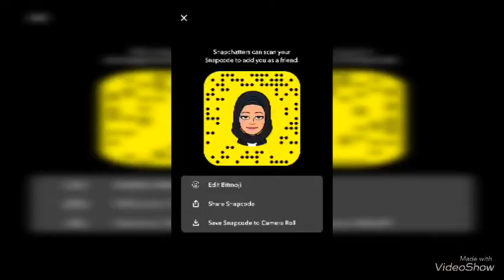تعلم الرسم على سعف النخيل بألوان الأكرليك إيمان المغربي -eman almoghrabi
في هذا الفيديو نتعلم كيف نستغل سعف النخيل ونصنع منها لوحات فنيه غاية في الجمال من خلال الرسم بألوان الأكرليك